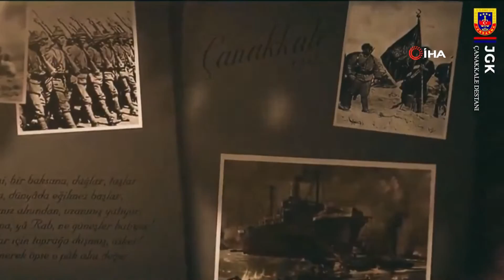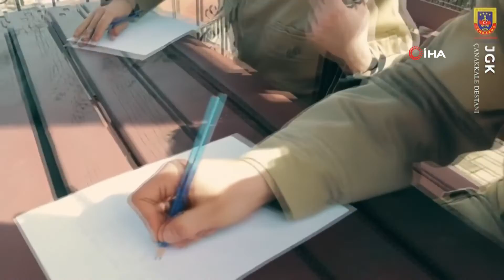JANDARMADAN DUYGU DOLU ÇANAKKALE ZAFERİ KLİBİ